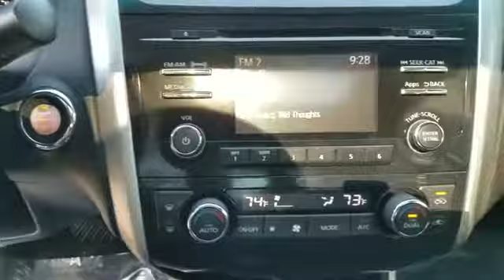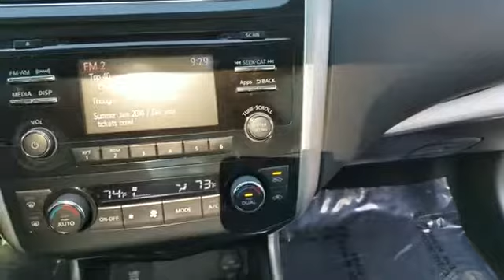2015 Nissan Altima 2.5 SV Yonkers, White Plains, Westchester County, Bronx, Tarrytown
2015 Nissan Altima 2.5 SV Yonkers, White Plains, Westchester County, Bronx, Tarrytown